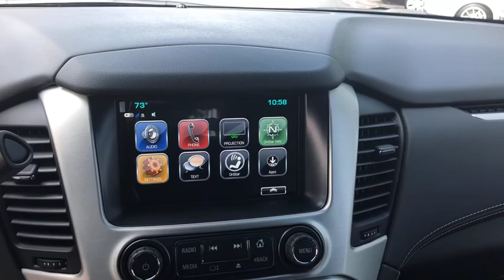2018 GMC Yukon Gurnee, Waukegan, Kenosha, Arlington Heights, Libertyville, IL G1258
Summit White [LISTING TYPE] 2018 GMC Yukon available in Gurnee, Illinois at Anthony Buick. Servicing the Waukegan, Kenosha, Arlington Heights, Libertyville, IL area.
2018 GMC Yukon SLT Standard Edition - Stock#: G1258 - VIN#: 1GKS2DKC5JR375112

 This new 2018 GMC Yukon in Gurnee, ILLINOIS gives drivers more SUV for less. Its a v8 Summit White SUV that has room for both passengers and cargo. Contact Anthony Buick GMC to learn more about the 2018 GMC Yukon.